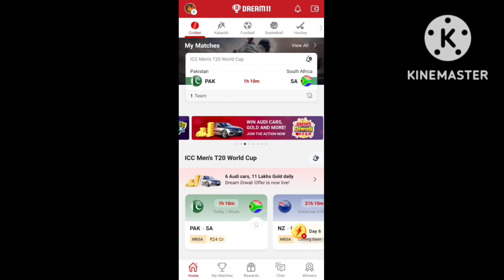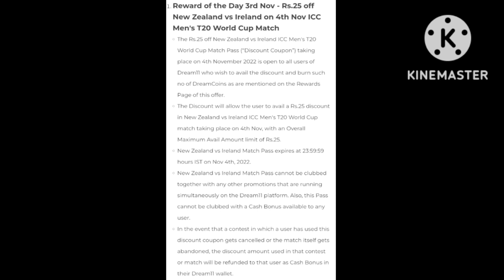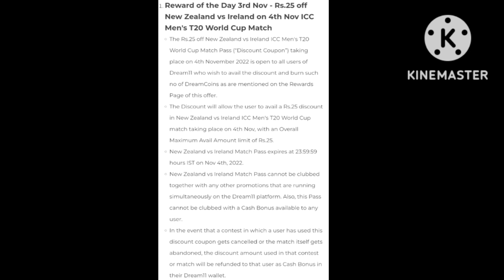Dream11 Reward Of The Day 3rd Nov 2022|| ₹25 Ka Discount|| NZ Vs IRE Match Pass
Dream11 Reward Of The Day 3rd Nov 2022
Dream Diwali Offer
About Video 👇👇👇👇👇👇👇👇
Mainne Es Video mein Dream11 ke Reward Of the Day Offer mein aaj yani 3rd Nov 2022 ke reward ke bare mein btaya hai.

Topics Cover 👇👇👇👇👇👇👇👇
1. Dream11
2. Dream Diwali Offer
3. Dream11 Reward Of the Day Offer
4. Aaj ka reward yani 3rd Nov 2022 ka reward
7. NZ vs IRE Match Pass
8. ₹25 OFF:NZ vs IRE Match Pass

2. Use my invite code DHRUV5323LM
3. Get ₹200 in discounts

Query 👇👇👇👇👇👇👇👇👇👇👇👇
Dream Diwali Offer
dream11 diwali offer
dream 11 dream diwali offer
dream11 offer today
dream11 today
NZ vs IRE Match Pass on Dream11